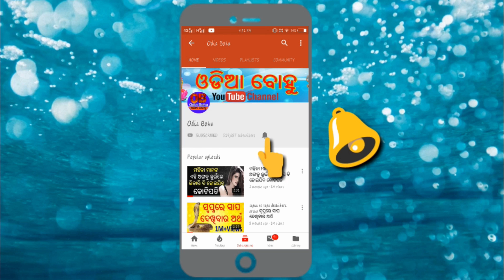ମହିଳା ମାନେ ରୋଷେଇ ଘରେ ଏହି ଭୁଲ୍ କରିବା ଦ୍ୱାରା କ’ଣ ପାଇଁ ସ୍ୱାମୀର ମୃତ୍ୟୁ ଶିଘ୍ର ହୋଇଯାଏ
Friends sabu mahila mane nija rosei ghare ajanatare ehi sabu bhul karidiantu jaha phalare eha ra kharap prabhaba swami upare padijae au swami daridra hoijae .sethipain prateka maahilaa ehi kama ku janiba darkara.

keep smiling